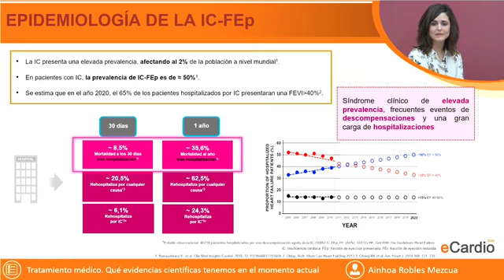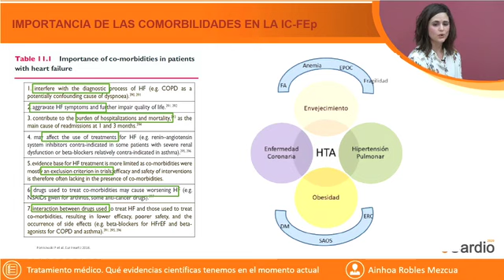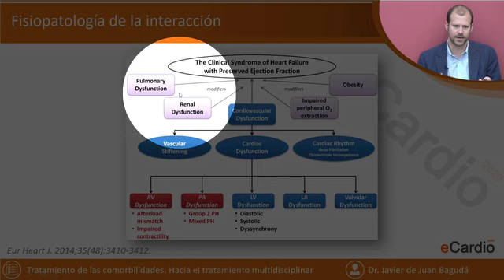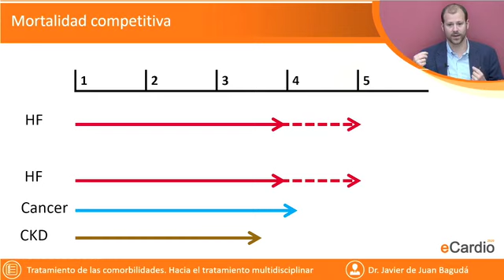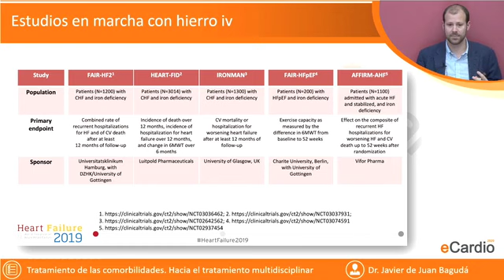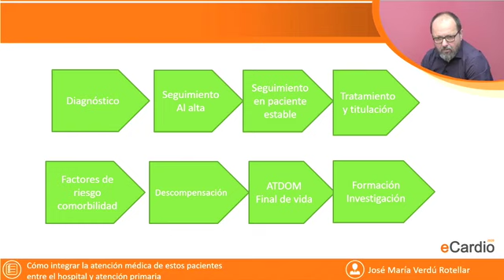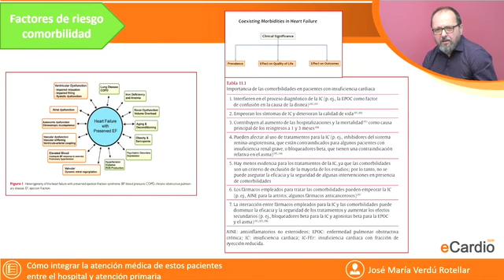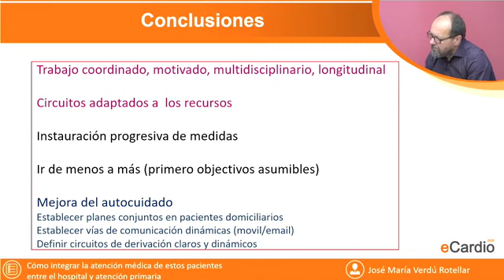Tratamiento de pacientes con insuficiencia cardíaca FEVI preservada